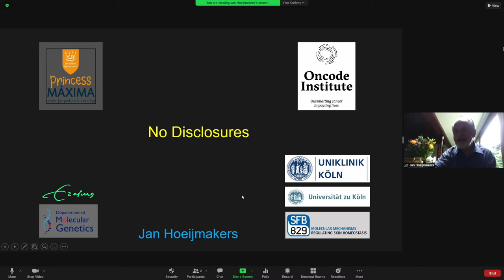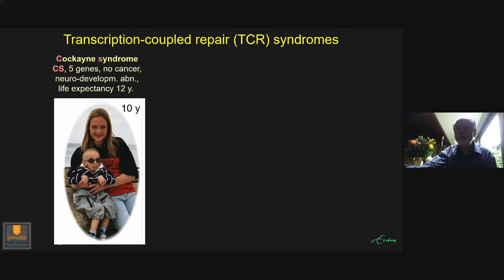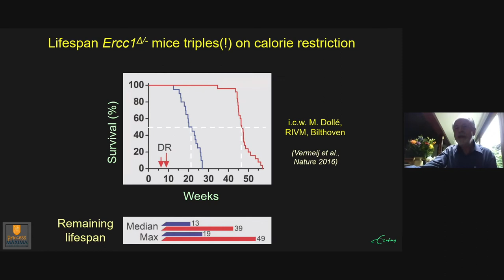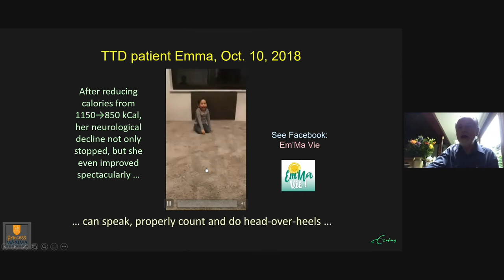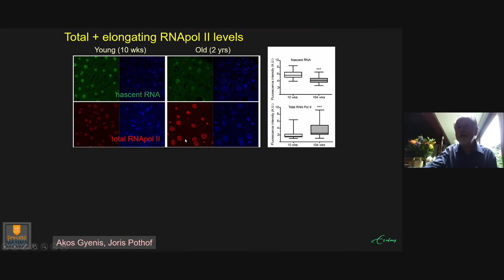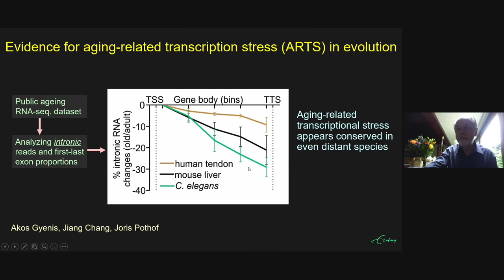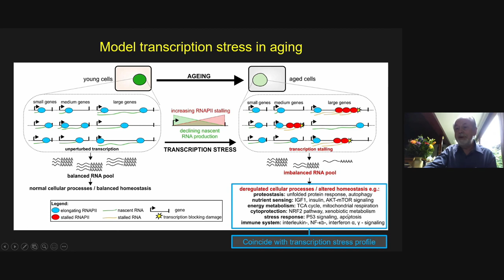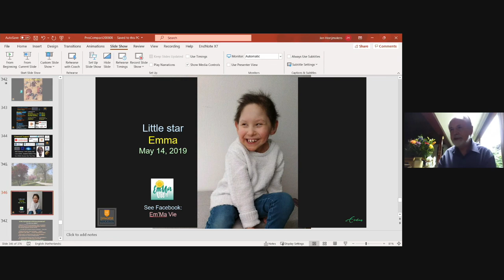Jan Hoeijmakers presents at ARDD 2021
DNA induced transcription  stress and its connection with aging and neurodegeneration and the impact of nutrition